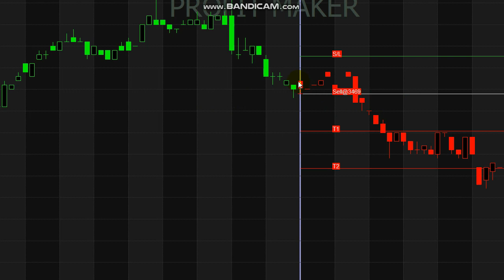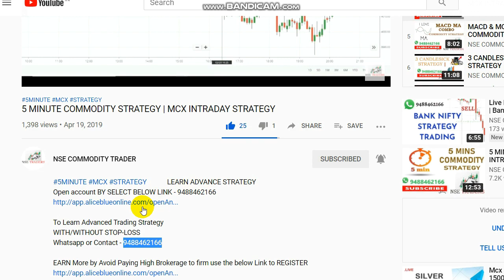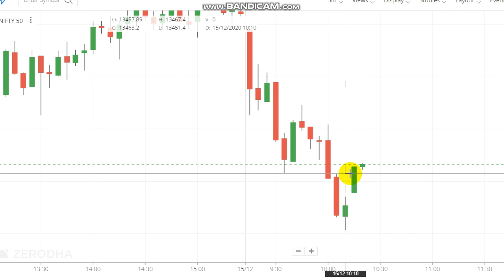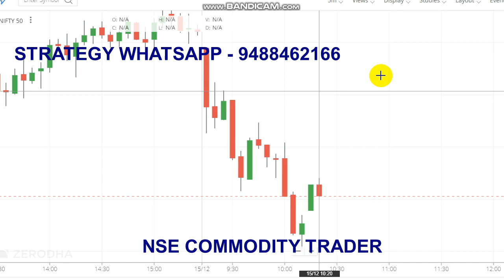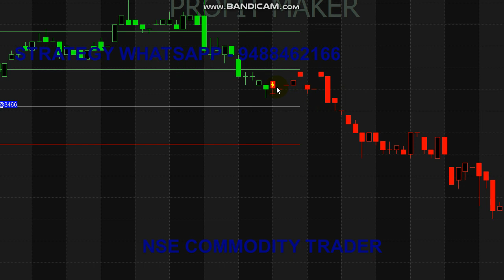Nifty 5000 Rs Profit | Nifty 50 Intraday Trading Strategy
Nifty 50 Intraday Trading Startegy..

Queries Covered :
1. What does mean Nifty?
2. Will Nifty recover today?
3. Can I buy Nifty 50?
4. What is the target of Nifty tomorrow?
5. Why is nifty increasing?

National Stock Exchange Fifty
Nifty is an abbreviation of National Stock Exchange Fifty, it is the broad index of National Stock Exchange (NSE)

Read books.

Nse Commodity Trader channel is for nifty, Trading Tips, Intraday Trading, Intraday Startegy.